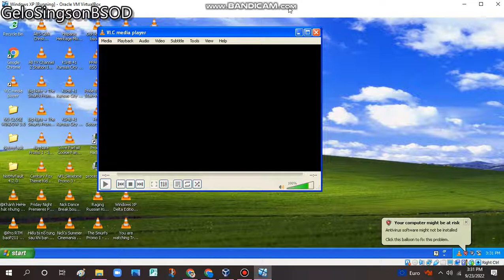KSHB 41 Has BSOD VM (Windows XP)